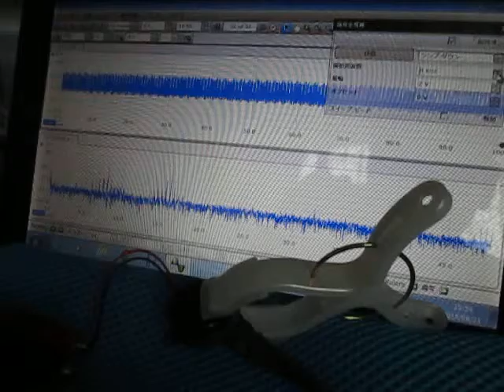超音波実験 Ultrasonic experiment ‹超音波システム研究所 ultrasonic-labo›